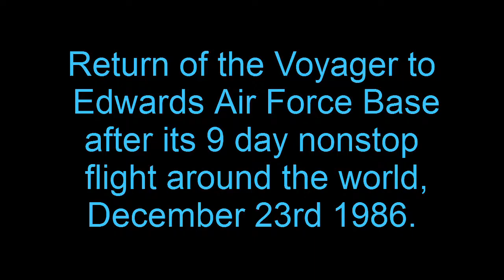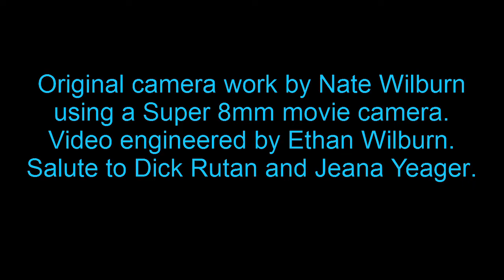Rutan Voyager's Return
I do not own the rights to the "Star Trek Voyager" theme song, but I did film this footage of the Rutan Voyager returning from its nine day round the world flight at Edwards Air Force Base on Dec. 23rd, 1986 using a Super 8mm camera. Thank you to my son, Ethan, for rendering this old footage to digital format and engineering the video.